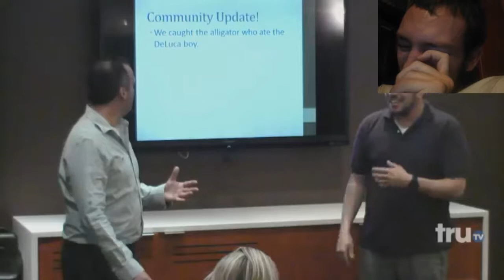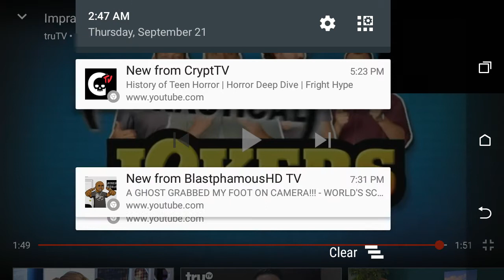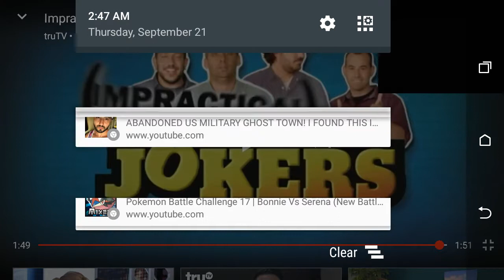Try Not To Laugh Challenge #6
I Lost Yet Again I Hope I Win Soon Have A Great Night Everyone